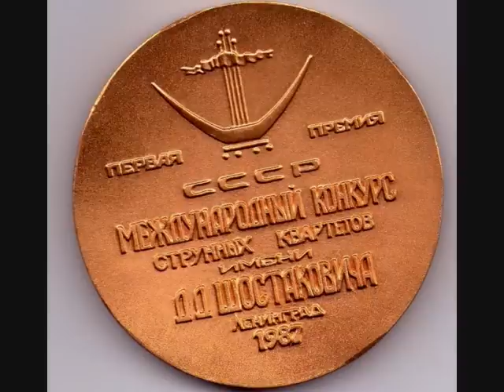CHOSTAKOVITCH QUATUOR N.7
Chostakovitch quatuor n7.TV radio Géorgie. premier violon: Lévan Tchkheidze. deuxième violon: Guéorgui Khintibidze. alto: Artchil Kharadze. violoncelle: Revaz Matchabeli.